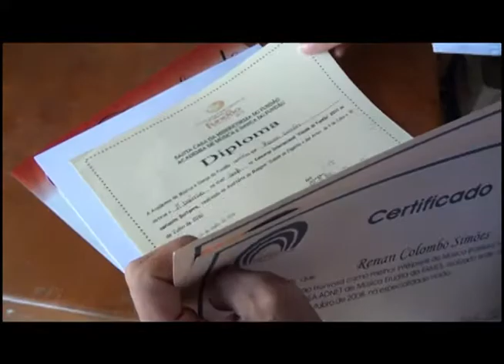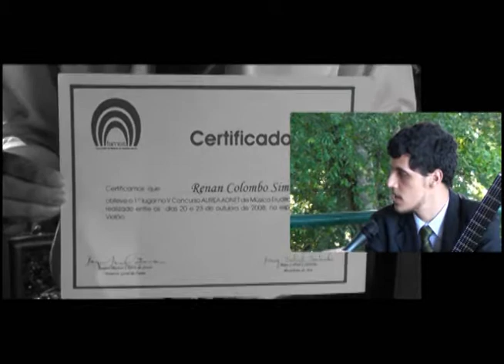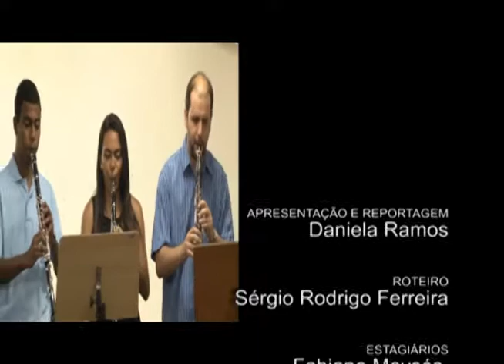[Fames] Nossa Música #7 19 jan 2012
O programa 'Nossa Música' é veiculado na TVE-ES (canal 2) as quartas-feiras às 19h30, com reprise aos domingos às 18h30. Programa Nossa Música (TVE-ES), 19 de fevereiro de 2012.

Nesta edição do "Nossa Música" você aprenderá a diferenciar os tipos de vozes de um coro: baixo, tenor, contralto e soprano. Os instrumentos da vez são o clarone e clarinete. Os alunos da Fames que foram premiados em 2011.